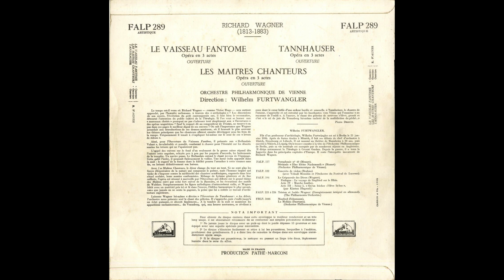Silent Tone Record/ワーグナー・序曲集/さまよえるオランダ人，マイスタージンガー，タンホイザー/フルトヴェングラー,ウィーン・フィルハーモニー管弦楽団 FALP 289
ワーグナー・序曲集(Wagner Overture,瓦格納序曲)/さまよえるオランダ人(Der fliegende Holländer,飞行的荷兰人)，ニュルンベルクのマイスタージンガー(Die Meistersinger von Nürnberg,又译纽伦堡的工匠歌手)，タンホイザー(Tannhäuser,唐懷瑟)/ヴィルヘルム・フルトヴェングラー(Wilhelm Furtwängler,威廉・富特文格勒)指揮ウィーン・フィルハーモニー管弦楽団(Vienna Philharmonic Orchestra,維也納愛樂樂團)/仏VSM:FALP 289 FR MONO Original/管理番号:10604/